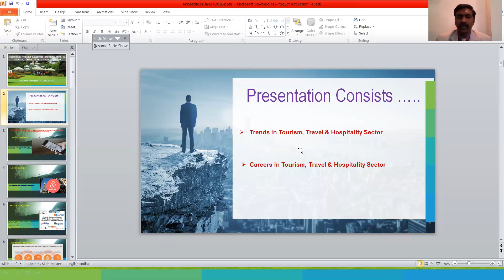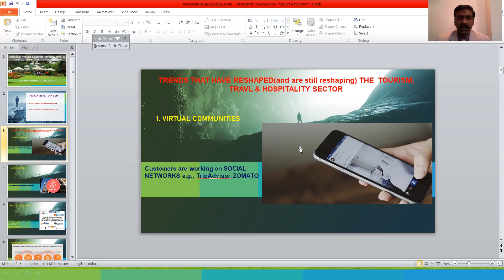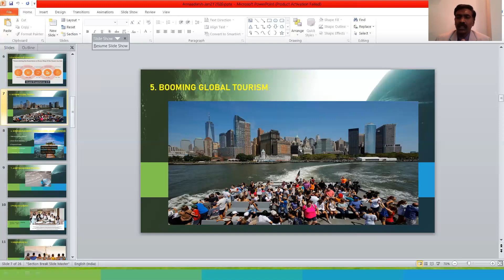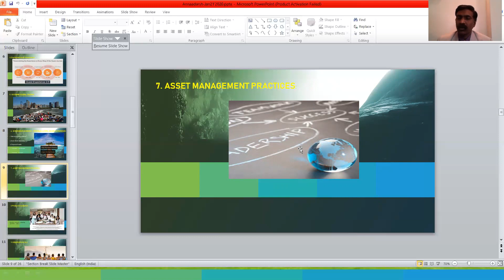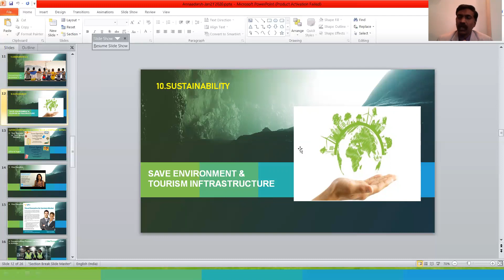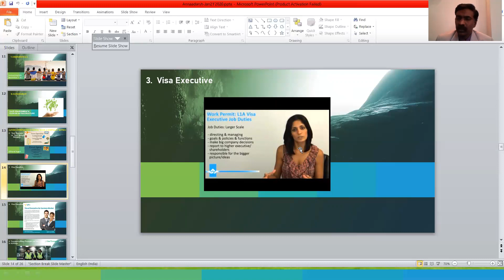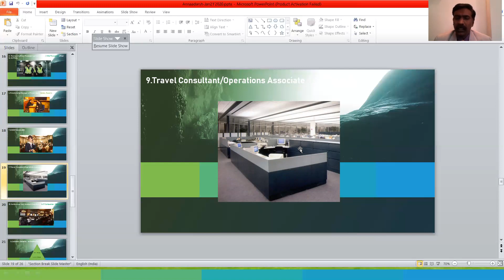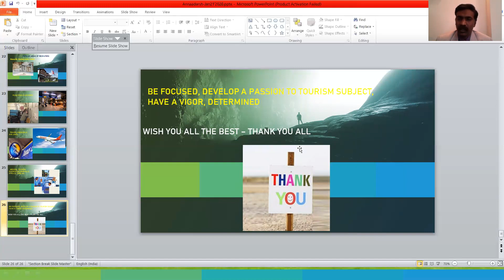Trends & Careers in Tourism, Travel & Hospitality Sector Anand Bethapudi # ICFAI University Raipur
This video helps the students who are interested to start their career in Tourism, Travel & Hospitality Sector Dr.Anand Bethapudi